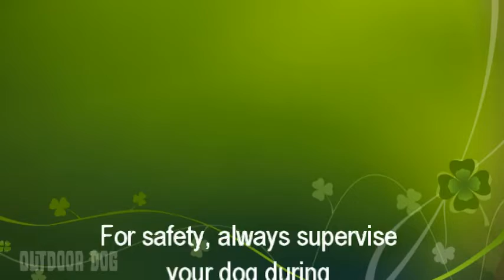Treats in a Bottle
Treats in a Bottle is a fun, enrichment activity for your dog!  For safety, remove the label, cap, and ring from the bottle before giving it to your dog.  Also, always supervise your dog during enrichment games.  Enjoy Treats in a Bottle!